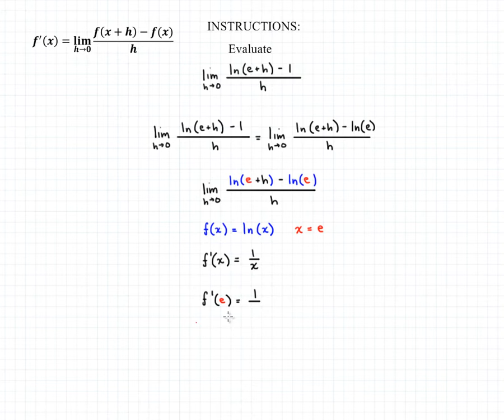Difference Quotient 4B